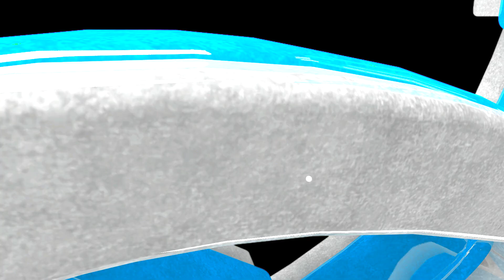Lies Of P Ep30: La dama bianca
Via Rosa Isabelle non è solamente piena di pupazzi ormai guidati dalla cieca frenesia, è anche un luogo di spettacolo e divertimenti. Come ci ricorda la voce che P sente cantare in lontananza, al centro del palcoscenico e che lo attrae come una falena verso la luce...

Intro/Outro: Neffex - Never Give Up